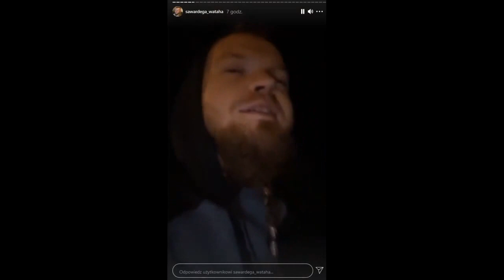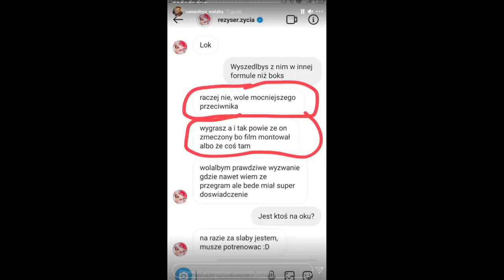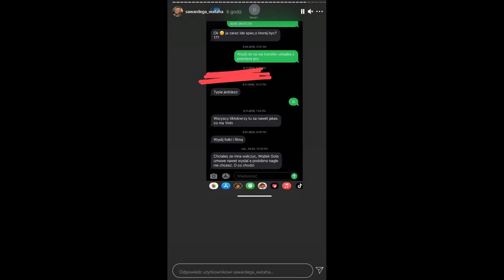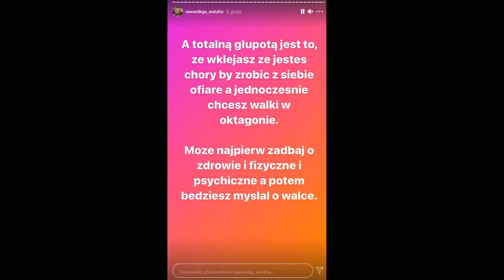Wardęga odpowiada Reżyserowi Życia | DRAMA